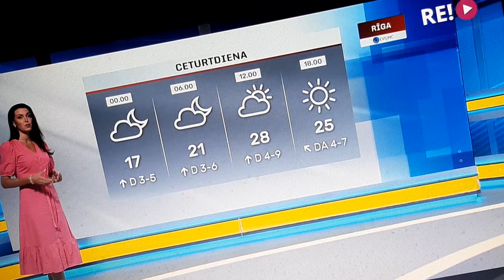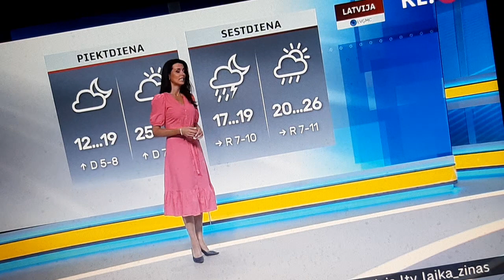LAIKA ZIŅAS RAMONA SALMIŅA SIRSNĪGS PALDIES